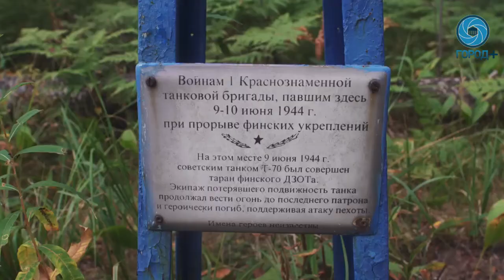Активные выходные – джиппинг и благотворительность